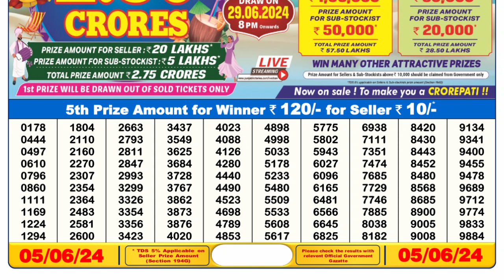Dear Lottery Sambad 6pm today 05.06.24 Nagaland State Lottery Result